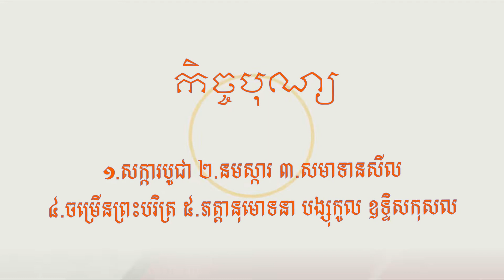បុណ្យទក្ខិណានុប្បទាន ខួប ២ ឆ្នាំឧទ្ទិសជូនបដិសន្ធិវិញ្ញាណទាយក លឹម ដារា ៥ កើតខែអាសាឍ ២៥៦៦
សត្វតែងកើតស្លាប់បង់ ព្រោះចំណង់កាមជាគោល ឲ្យវិលវល់អន្ទោល ក្នុងភពតូចនិងភពធំ ហេតុតែមិនដឹងធម៌ ជាម្ចាស់ល្អស្អាតសុខុម ព្រះពុទ្ធទ្រង់សេពសម ចិត្តខ្ញុំសូមនមស្ការ នូវធម៌ប្រពៃពិត វិសេសសុទ្ធនោះឯងណា កាត់បង់នូវអវិជ្ជា គឺបណ្តាញកិលេសហើយ ៣ កក្កដា ២០២២ ៚